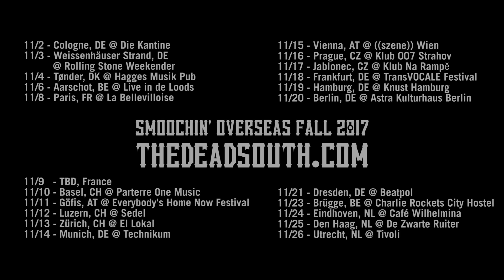The Dead South - Smoochin' Overseas Fall 2017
Smoochin' Overseas Fall Tour Trailer [2017]

As always, a big thanks goes out to DevilDuck , SaskMusic, Dean Markley Strings, Coda Clothing & Shoes